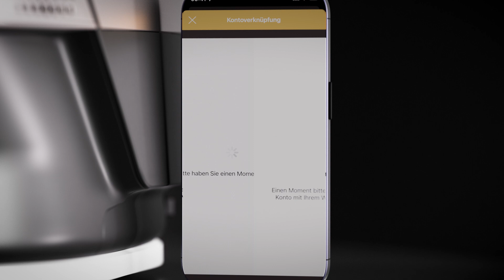How to WMF Avantgarde: Verbinden der App